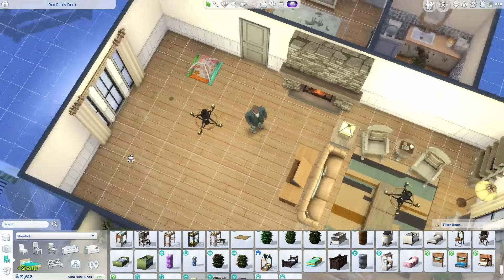เลี้ยงลูกคืองานกลุ่ม 🍼🍼 the sims 4 rags to riches (horse ranch) ep.14